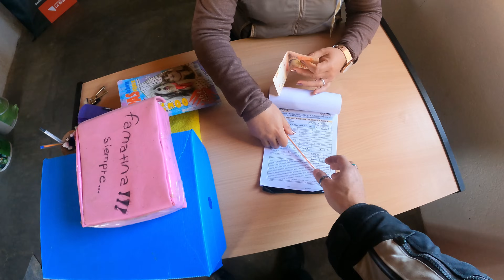Me quedo ATRAPADO en un RIO pero LO PEOR viene DESPUES | LA RIOJA | Vuelta al mundo en moto | Cap#48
Sufro accidente en tras desbarrancarme, la moto me cae encima y no puedo salir.